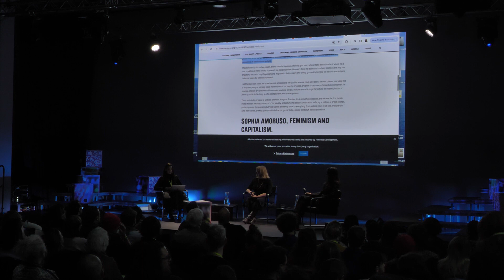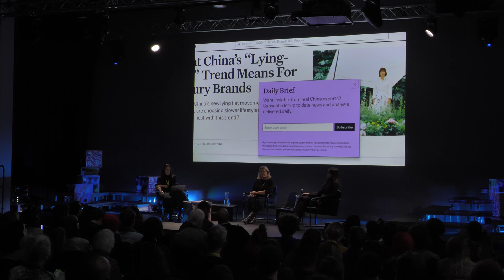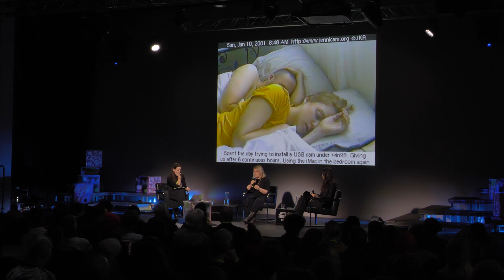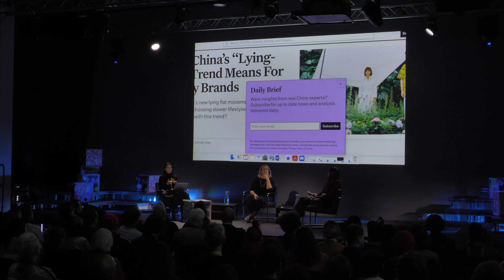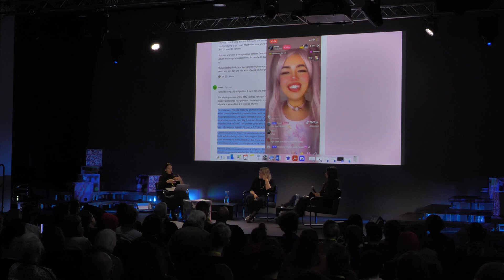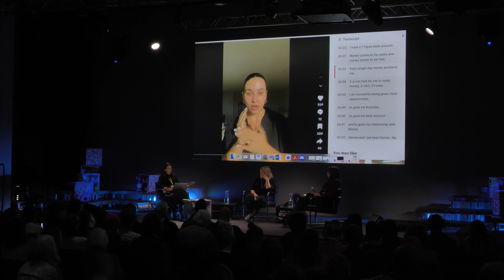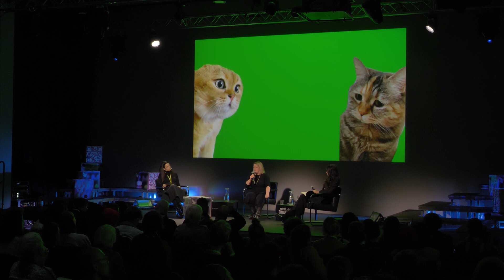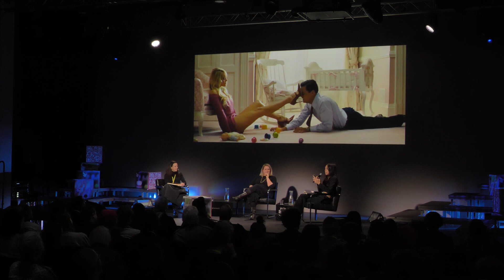Living Currency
with Alex Quicho, Rachel O'Dwyer and Georgina Voss

transmediale 2024